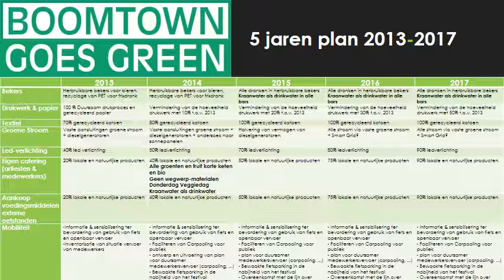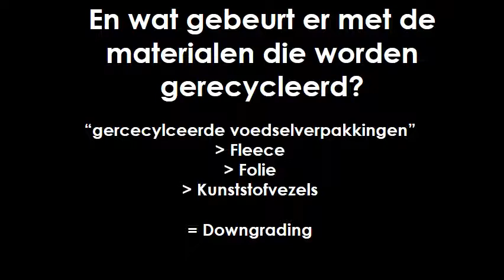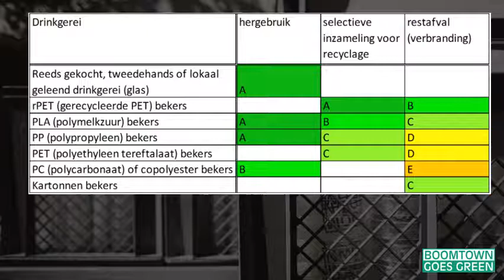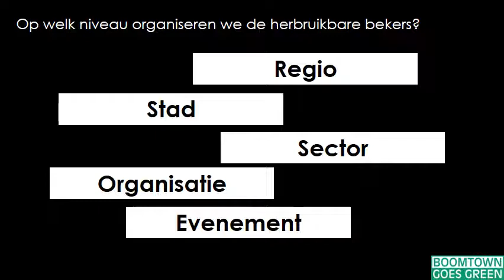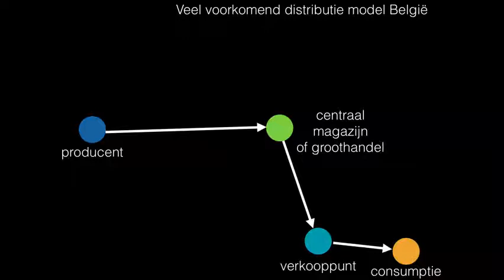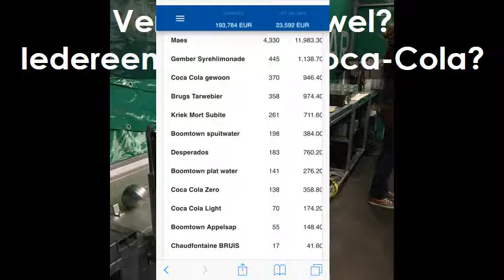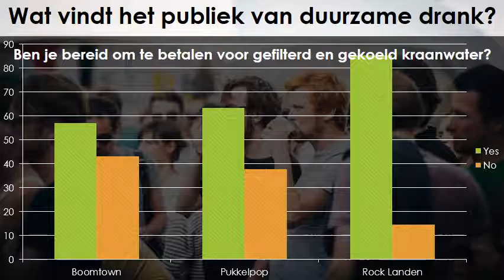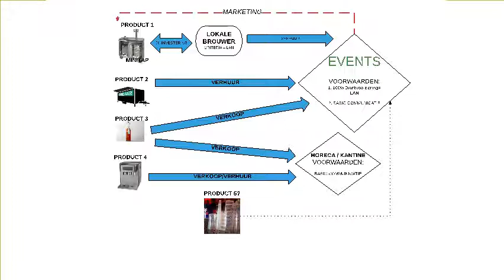Lezing Jeroen Vereecke (Boomtown) - 02.05.2018.:Zo afvalloos mogelijk feesten, het kan!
In België wordt jaarlijks 100 miljoen euro belastinggeld uitgegeven om 17.000 ton zwerfvuil op te ruimen. Ongeveer de helft van dat zwerfvuil bestaat uit plastic flessen die eeuwig in de natuur blijven hoewel ze kunnen worden gerecycleerd. Gents MilieuFront (GMF) voert al jaren actie voor een krachtdadiger beleid om de afvalberg te reduceren en de transitie naar een circulaire economie te ondersteunen.

Op 2 mei 2018 organiseerde GMF in samenwerking met Universiteit Gent en studentenvereniging d'urgent een event dat enerzijds focuste op het medische aspect van de verpakkings-problematiek en anderzijds een concrete bijdrage leverde over de rol die wij kunnen spelen in het reduceren van die afvalberg.

Jeroen Vereecke, als organisator van het Boomtown festival al jaren bezig met verduurzaming van festivals, gaf zijn visie over wat je in de praktijk kan doen om de afvalberg te helpen reduceren.
Feesten zonder afval, kan dat? Wat hebben we nodig om te stoppen met wegwerp-plastics in horeca en evenementen? Kunnen we plant-based plastics gaan gebruiken? En waarom transporteren en verpakken we zoveel water, terwijl het gewoon uit de kraan komt?

Deze video is de gebruikte powerpoint met de audio van de lezing erbij. Veel kijk- en luisterplezier!

Voor €5/jaar kan je lid worden van Gents MilieuFront, krijg je hiervoor 4/jaar ons boeiend tijdschrift Frontaal en steun je onze werking.